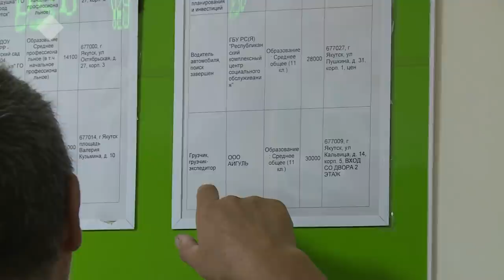«Саха сирэ» информационнай биэрии. От ыйын 20 күнэ, 20:30 ч.